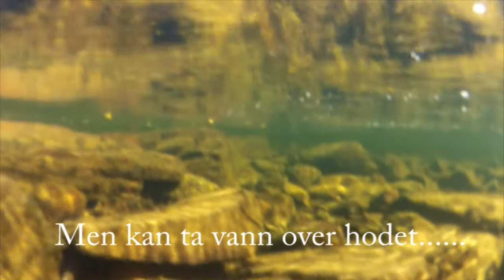Klipp fra jakta 2012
Engelsksetter.com